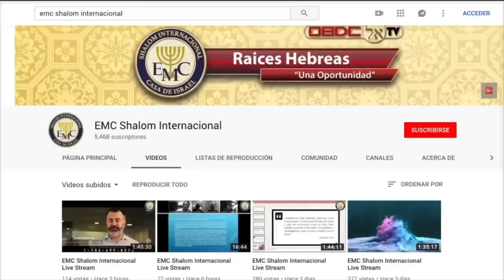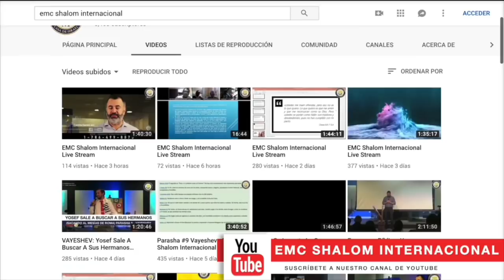VAYAKHEL: Ofrendando el Corazón PT. 2 (Un Corazón Terumah se Escribe con Palabras Rojas). PARASHA 22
Somos un ministerio de Raíces Hebreas que ha entendido la importancia de volver a la Torah.
Estamos muy agradecidos por tus aportes a nuestro ministerio.
Nos esta permitiendo ir a mayor excelencia.

SHALOM L’KULAM.

¡Y puedes conectarte a todas nuestras clases en vivo y de forma interactiva a través de (ID: 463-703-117), Facebook LIVE y YouTube!
HORARIO DE ACTIVIDADES SEMANALES

* Dom.  10:00 AM - Clase de Jóvenes (GoToMeeting)
* Lun.      8:00 PM - Estudios con Liliana Hunter (GoToMeeting, Facebook LIVE, YouTube)
* Mart.    8:00 PM - La Parasha Nos Ministra (GoToMeeting, Facebook LIVE)
* Miérc.  8:00 PM - Entendiendo el Pacto Renovado (GoToMeeting, Facebook LIVE, YouTube)
* Juev.    8:00 PM - Exégesis Bíblica (GoToMeeting, Facebook LIVE, YouTube)
* Shabb. 9:00 AM - Estudio de Parasha (GoToMeeting, Facebook LIVE, YouTube)
               5:00 PM - Servicio de Havdalah (GoToMeeting, Facebook LIVE)
               6:00 PM - Predicación de Havdalah (GoToMeeting, Facebook LIVE)

TODOS LOS HORARIOS SON HORA DEL ESTE.